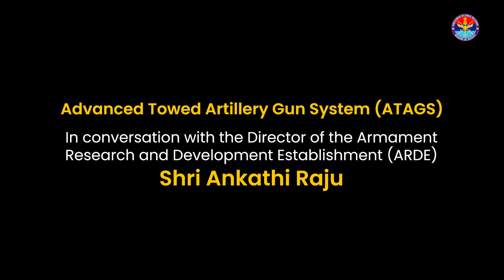ATAGS | DRDO’s flagship artillery system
ATAGS, DRDO’s flagship artillery system, is spearheading the Indian Army’s artillery modernisation—an exemplary Mission Mode success. It brings together DRDO, the Indian Army, and both public and private sectors to strengthen AatmanirbharBharat in defence. With its all-electric drive for gun laying and ammunition handling, ATAGS ensures reliable, maintenance-free performance even in the toughest mountain and desert terrains.